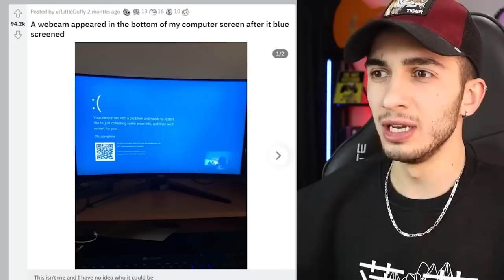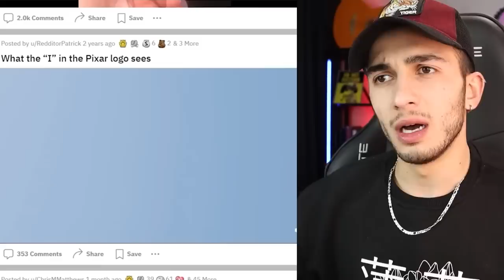KALBİNİZİ DURDURACAK EN KORKUNÇ VİDEOLAR! (1 SAAT)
Merhabalar ben Mert Gültaş. Bu video da 1 saat boyunca kalbinizi durduracak en korkunç paranormal videolar a tepki verdik, şaşırtıcı ilginç komik ve eğlenceli bir video oldu. İyi seyirler.